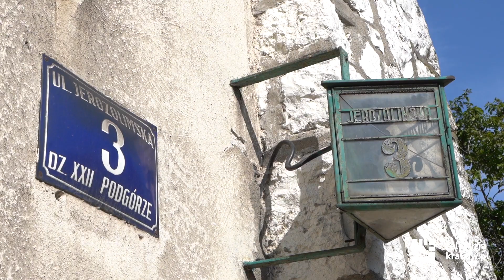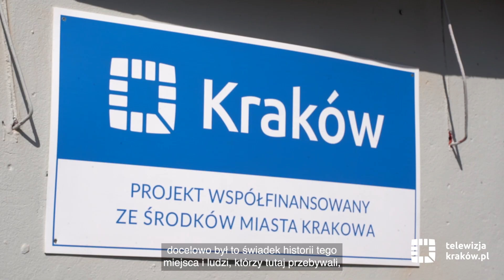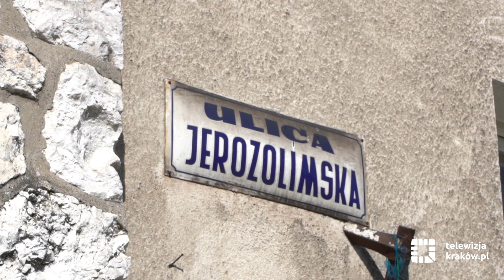Sprzątanie Szarego Domu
Szary Dom – miejsce cierpienia i śmierci więźniów KL Plaszow został oczyszczony z zalegających tam od lat mebli, śmieci, które pozostawili byli mieszkańcy. Rano, 22 maja, ekipa sprzątająca wyniosła stamtąd wszystko, co mogłoby utrudniać prace remontowe i adaptacyjne. Budynek, który w czasie funkcjonowania obozu pełnił funkcje administracyjne i gdzie w piwnicach przetrzymywano i katowano więźniów stanie się wkrótce częścią Muzeum – Miejsce Pamięci KL Plaszow.